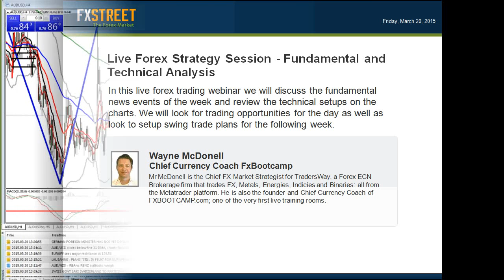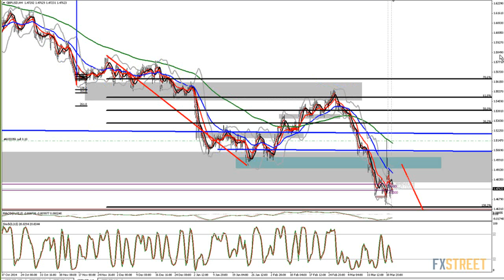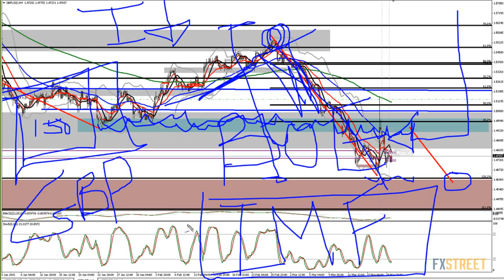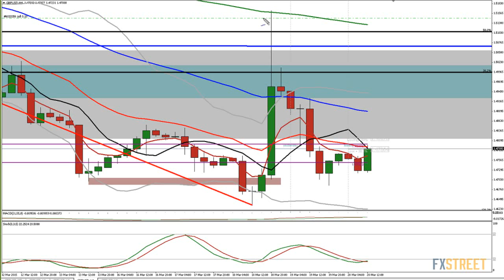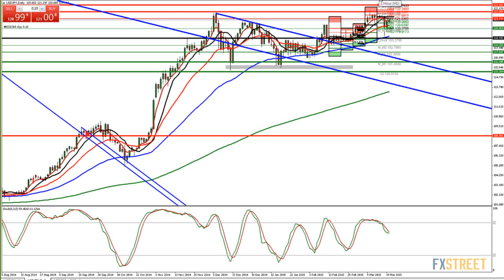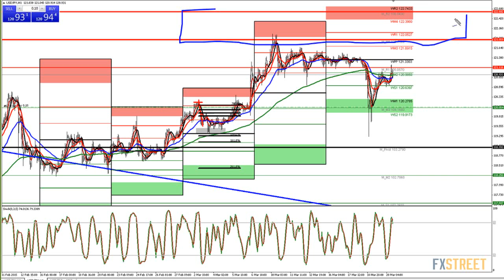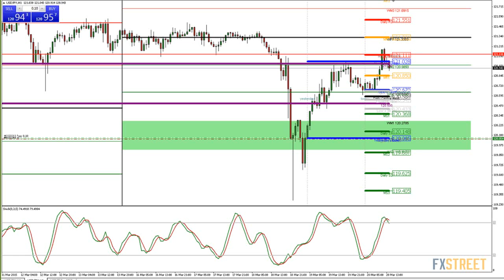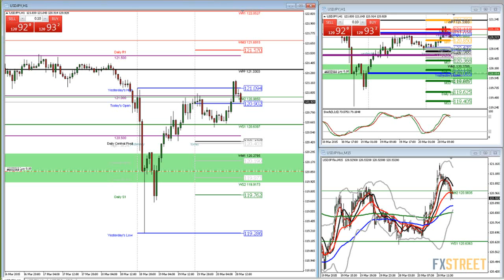Wayne McDonell: Live Forex Strategy Session - Fundamental and Technical Analysis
Date of issue: 20 March 2015. Speaker: Wayne McDonell. In this live forex trading webinar we will discuss the fundamental news events of the week and review the technical setups on the charts. We will look for trading opportunities for the day as well as look to setup swing trade plans for the following week. We will review the G7 FX Currency Pairs, as well as Gold, Oil and Stock Indices. We may also discuss scalping and hedging techniques using binary options. This event is scheduled to be 75 minutes to allow time for audience interaction, participate and Q&A.